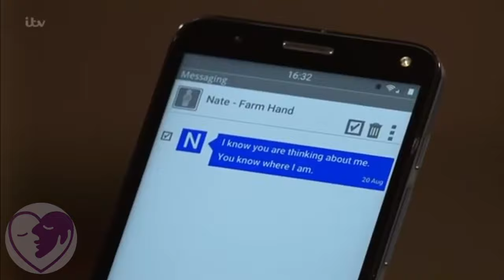Moira and Nate #6 | Married Woman Gives Into Temptation Of Younger Man!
In part six, Moira (Natalie J Robb) tries to stay away younger man, Nate (Jurell Carter), but cannot resist his advances.